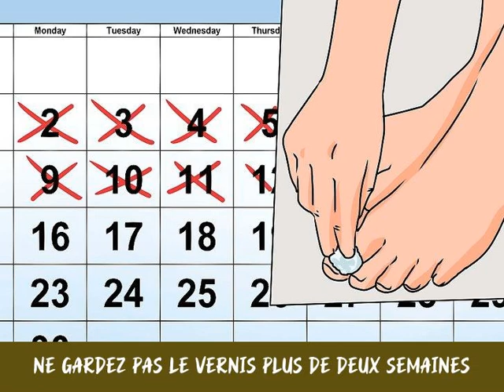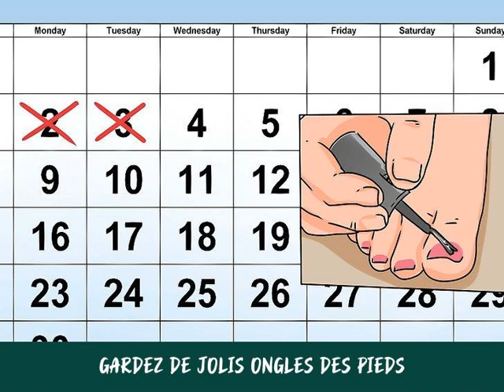Comment avoir de beaux pieds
Vous pouvez très bien avoir les pieds sublimes de vos rêves : il vous suffit d’éliminer la peau morte et de vous hydrater les pieds. Vous devez également vous couper les ongles des pieds et les vernir correctement (si vous le souhaitez). Enfin, vous devez prendre soin de la santé de vos pieds sur le long terme afin d’avoir de jolis pieds pendant des années à venir.